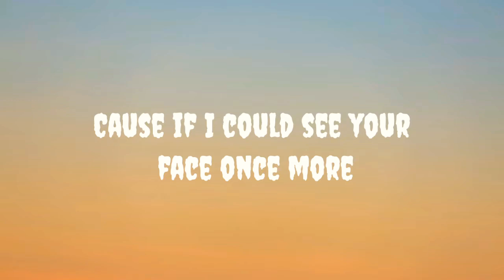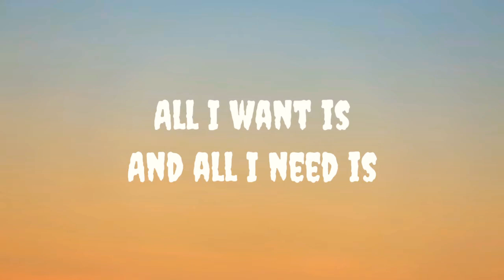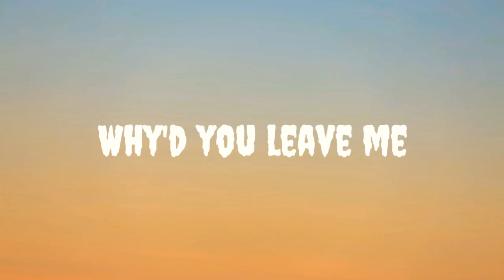All I Want - Kodaline (lyrics)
Hello everyone. I made a video lyric from Kodaline entitled All I Want. I hope you enjoy it🤗😉
🎶 : All I Want
🎤 : Kodaline